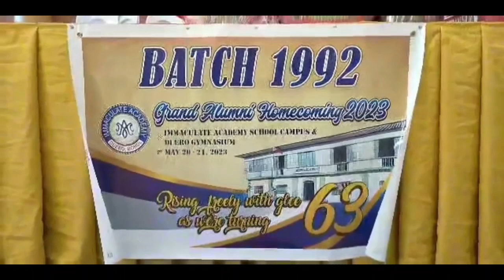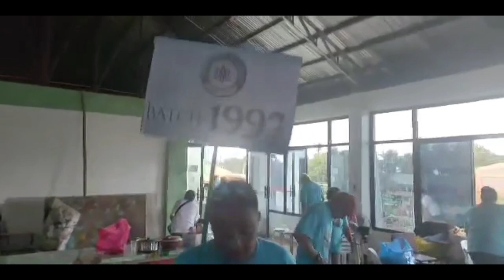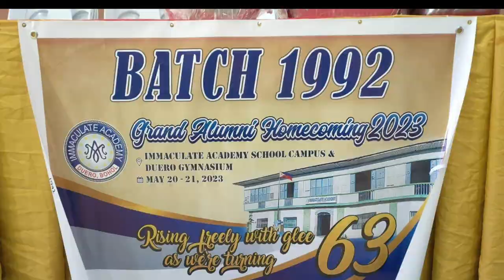IMMACULATE ACADEMY DUERO BOHOL GRAND ALUMNI HOMECOMING 2023 BATCH 1992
Immaculate Academy Duero Bohol
hold its Grand Alumni Homecoming last May 20  and 21 2023. we are proud to Batch 1992 .